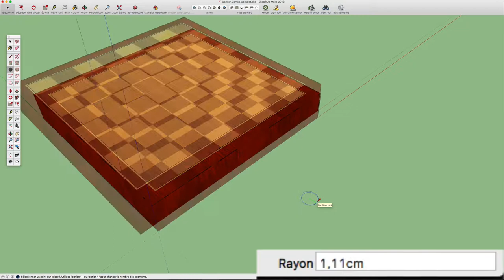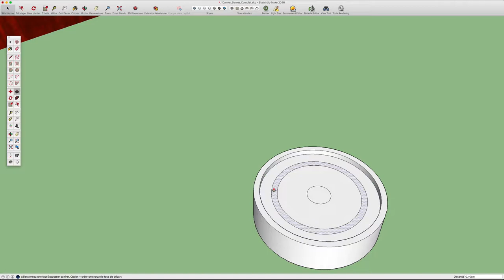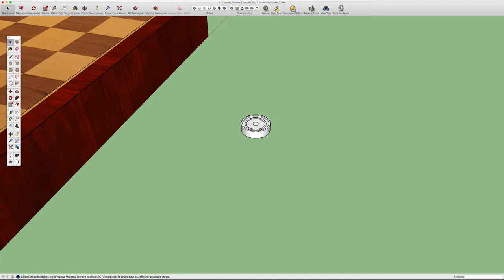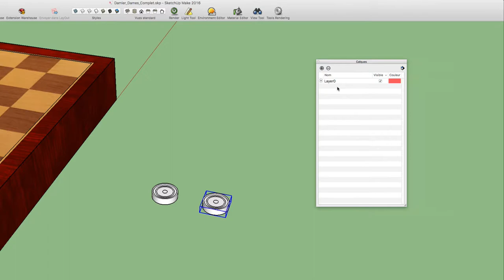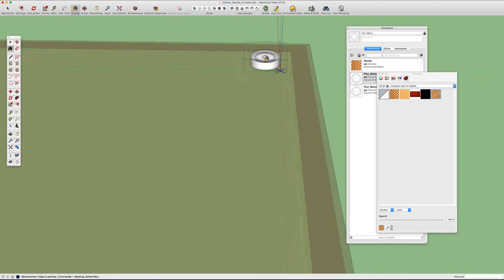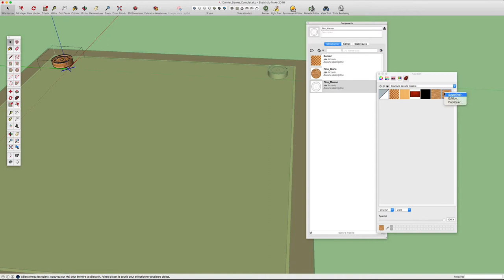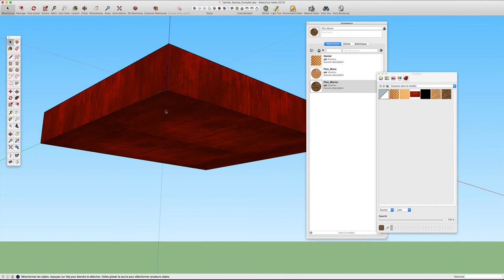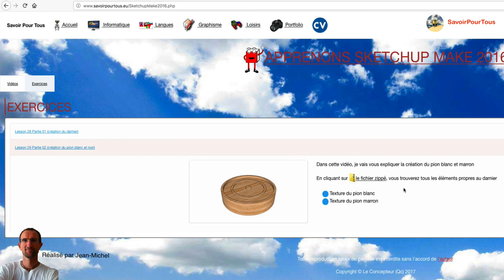29 - Pion jeu de dames - Sketchup apprendre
Dans cette vidéo, nous allons apprendre à :
- créer le fameux pion pour notre jeu de dames.
- Création de deux composants: (un pour le pion blanc et un autre pour le pion marron)
- Application des textures sur les deux types de pions.
- Mise en place des pions sur le damier